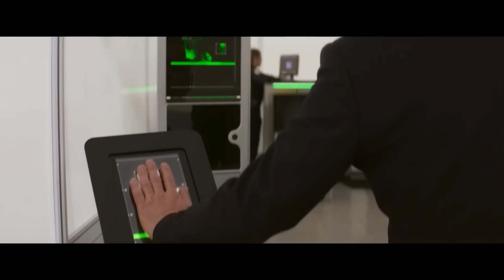Misión Imposible 7 cae en 46% por perder mas de mil cines, Sonido de Libertad lo vuelve a superar